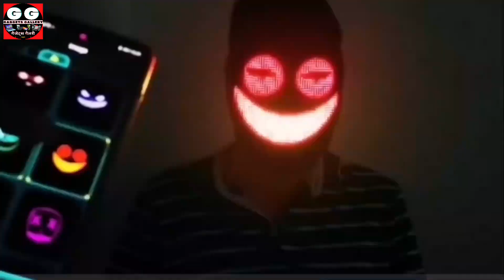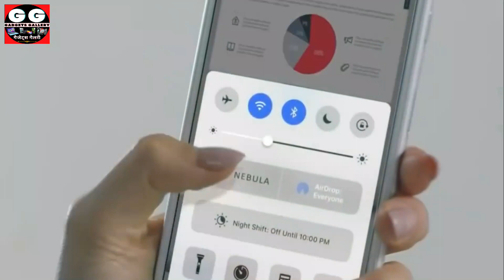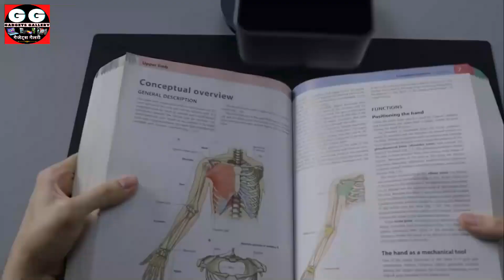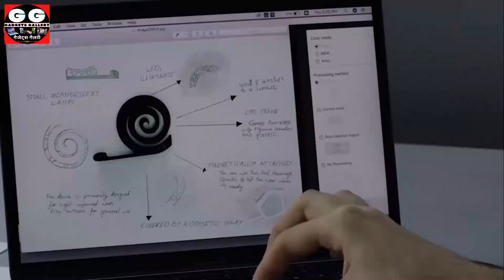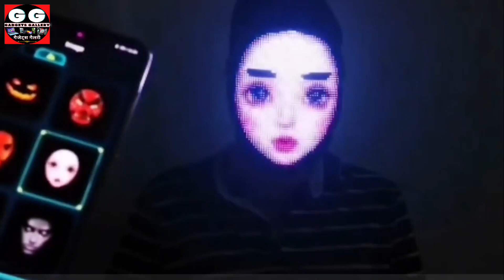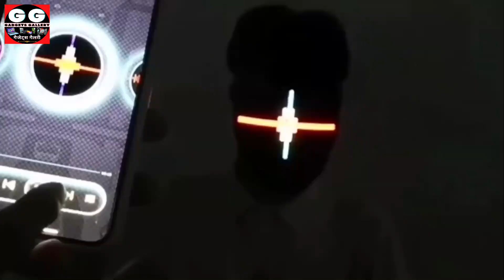10 Cool Gadgets on Amazon | Gadgets Under Rs.99 to 500 & 10k.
10 Cool Gadgets on Amazon | Gadgets Under Rs.99 to 500 & 10k.